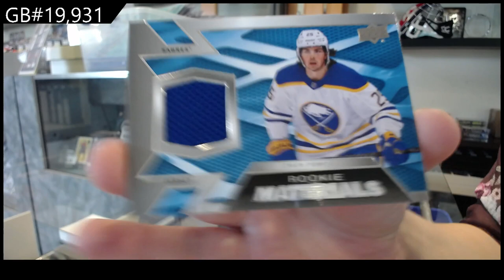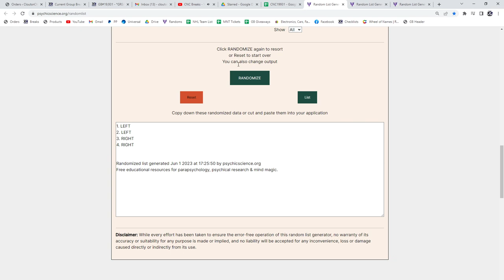22-23 Upper Deck Series 2 Hockey 2 Box Break - C&C GB #19,931